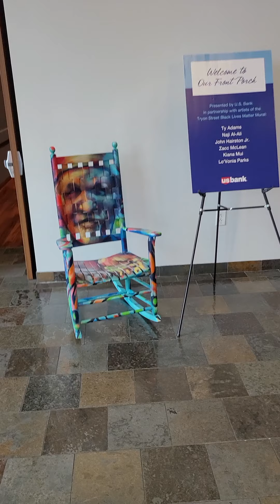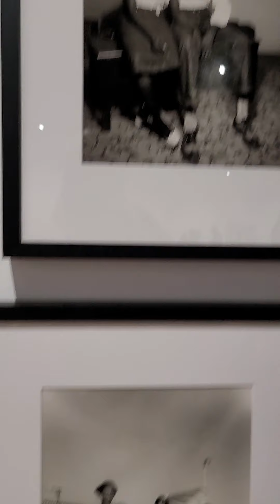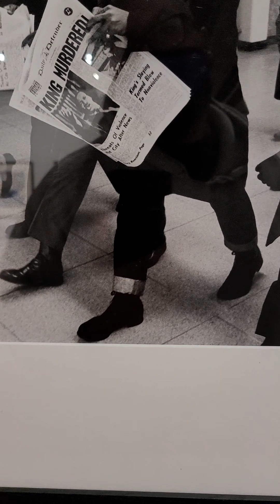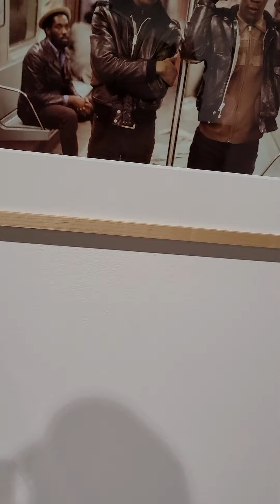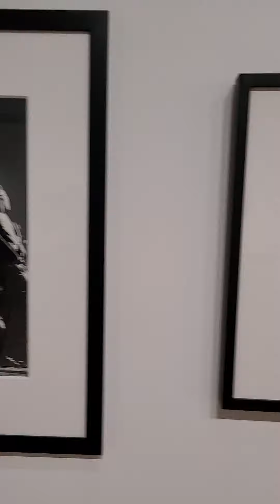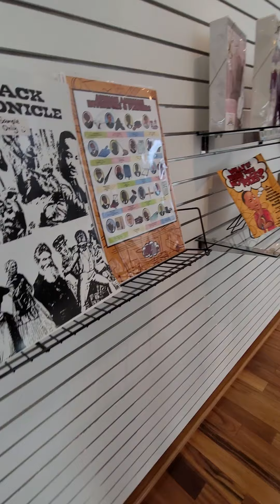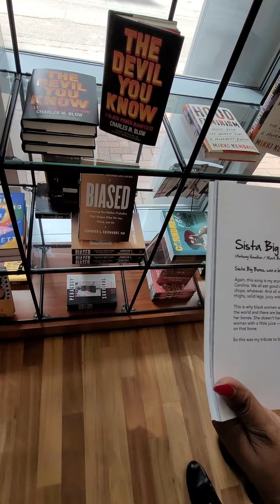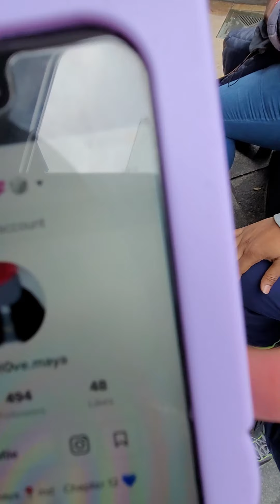a day in black 👋history